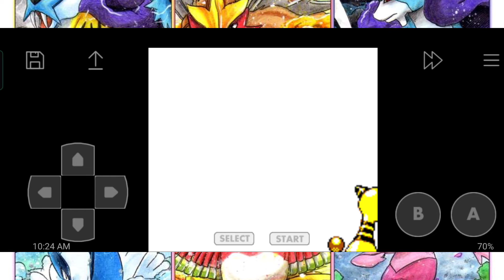Pokemon Gold Version - Pokemon League Battle VS. Champion Lance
Game: Pokemon Gold Version

Chosen Johto Starter: Typlosion

Pokemon Sidekicks: Quagsire Sunflora Ampharos Sneasel

Caught Legendary Pokemon: Ho oh

Location: Indigo Plateau

Apps: John GBC Lite